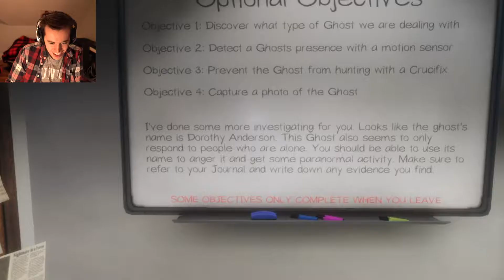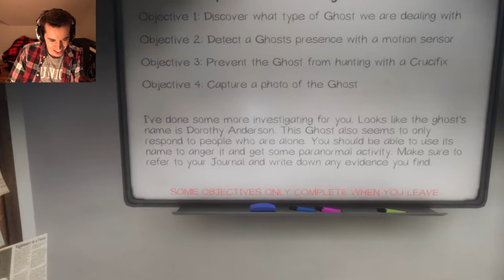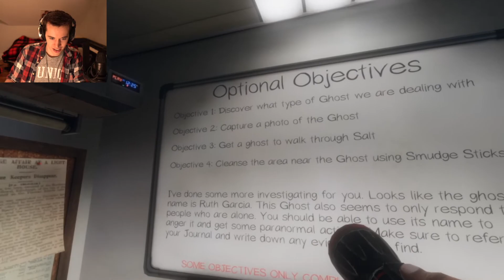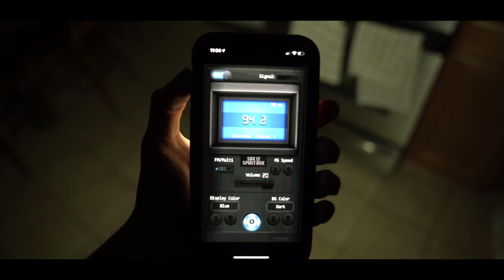THIS GAME FEELS TOO REAL | Phasmophobia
Phasmophobia is a ghost hunting that, over time, really starts to feel like the sounds are happening your room instead of in the game. Then again, maybe those noises really are coming from inside your room.